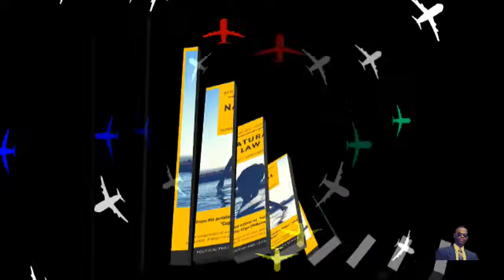Message de Bienvenue par Ben Wood Johnson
Cette vidéo présente le Dr Ben Wood Johnson.